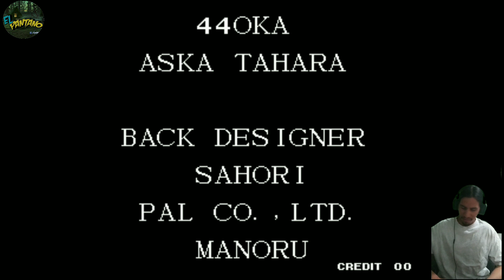Un tiro vs orochi/Gameplay